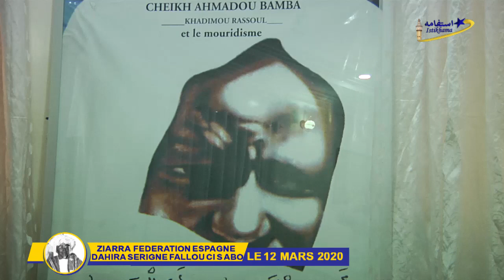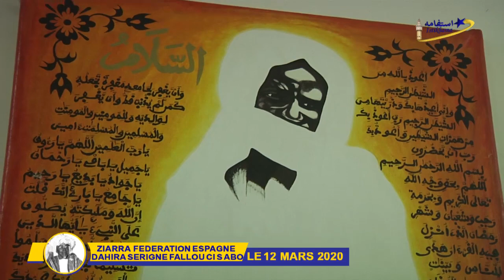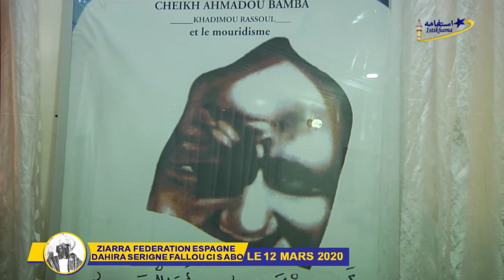Ziarra Fédération Espagne Dahira Serigne Fallou auprès de Serigne Abo Mbacké Khalif Serigne Fallou